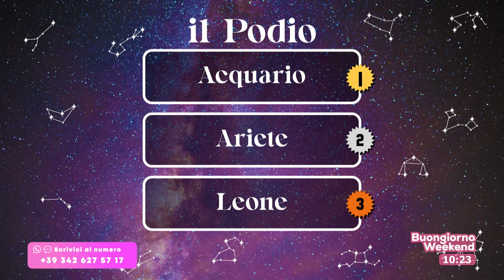BUONGIORNO WEEKEND Paola Aspri e il suo Up&Down tra Mietta e Soleil e il Podio dello Zodiaco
Paola Aspri sentenzia gli Up&Down della settimana televisiva e il podio dello zodiaco della settimana che andrà dal 18 al 24 dicembre
Terzo posto Leone, secondo Ariete e al primo posto Acquario